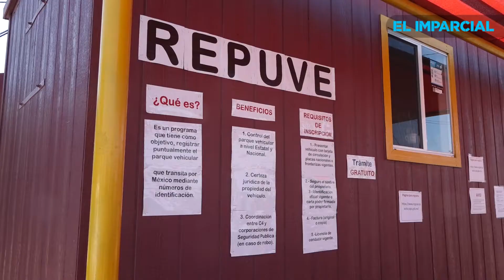Atienden en módulo por regularización de autos chocolate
El portal habilitado para iniciar el proceso de regularización ya se encuentra activo.